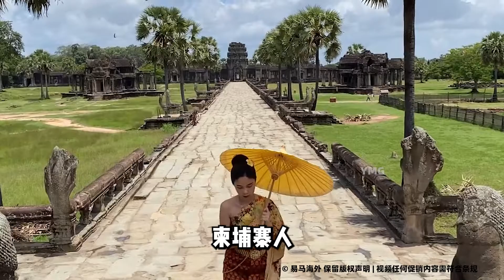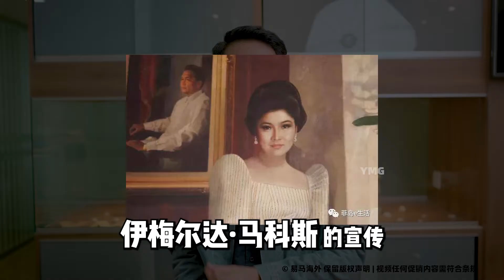家在大马 ｜ 东南亚各国传统服饰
是深邃 是美在意向 是文化绚丽 是清雅又热烈的存在✨
你不可不知道的 东南亚传统服饰!